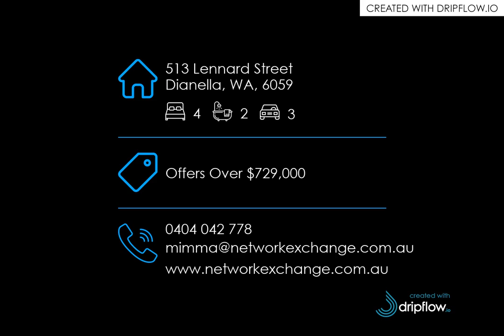513 Lennard Street, Dianella, WA, 6059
🔔 For Sale - Offers Over $729,000 - Spacious Family